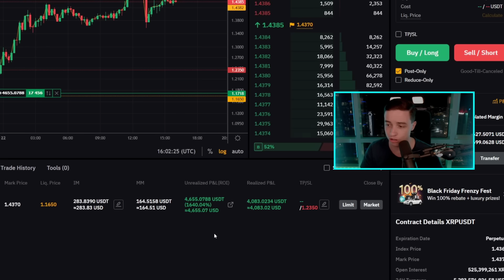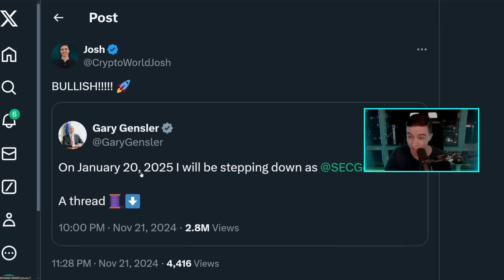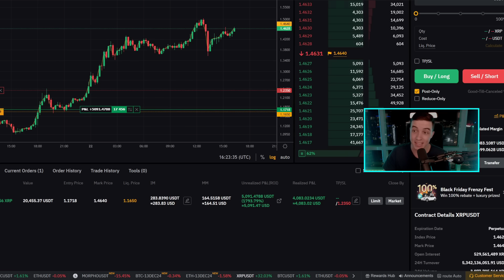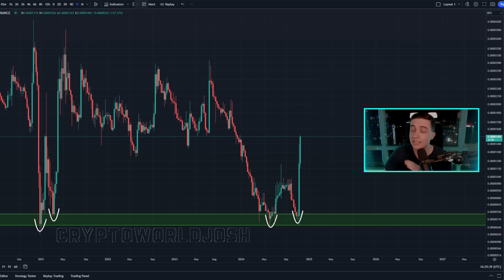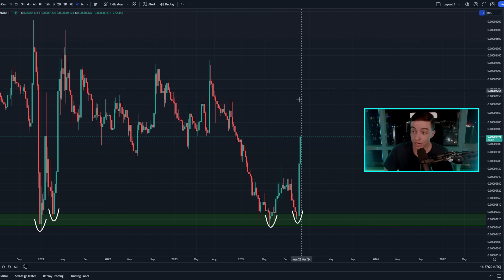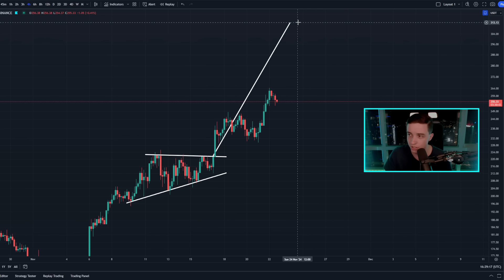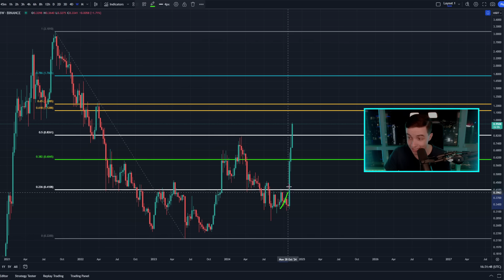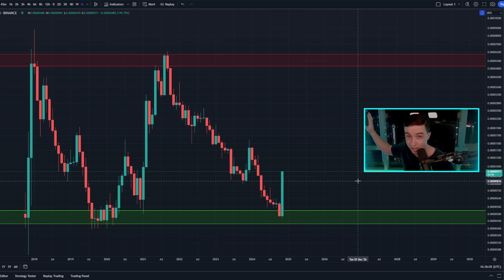XRP JUST STARTED THE NEXT PUMP (Get Ready)!! XRP News Today, Solana Price Prediction, Cardano & ETH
🔥 *Bybit $500 USDT Airdrop* 👈 *($30k BONUS)*

🤑 No KYC required, & Earn Up To *$5,500 in Bonuses!* 🤑

Timestamps:
Altcoin News Today!! 0:00
Ethereum Technical Analysis! 1:43
XRP Technical Analysis! 3:51
Solana Technical Analysis! 11:30
Cardano Technical Analysis! 13:21

- Crypto World -